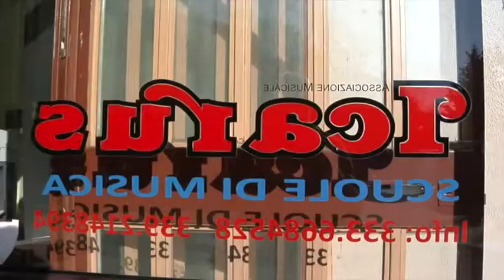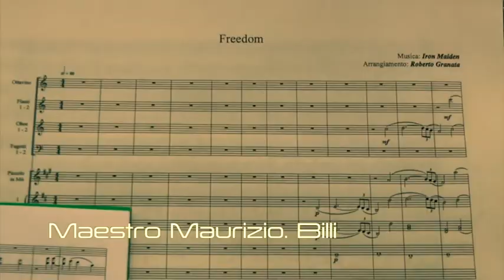Il backstage dei ragazzi per il concerto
la preparazione per il concerto del 6 aprile a L'Aquila per ricordare la tragedia del terremoto del 1999. Protagonisti gli studenti del Liceo scientifico aquilano "Andrea Bafile" insieme alla Banda musicale della Polizia di Stato.